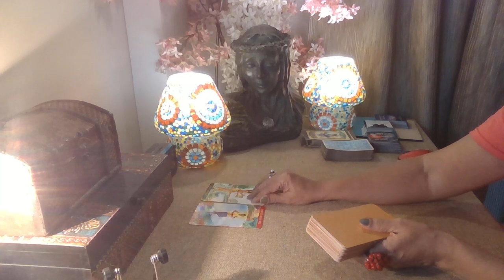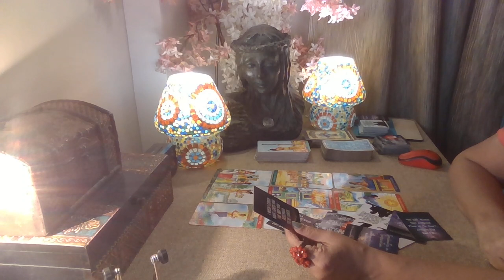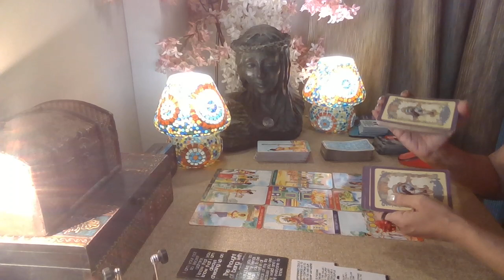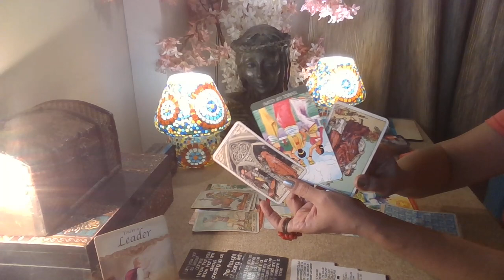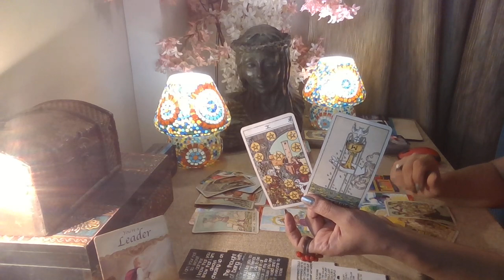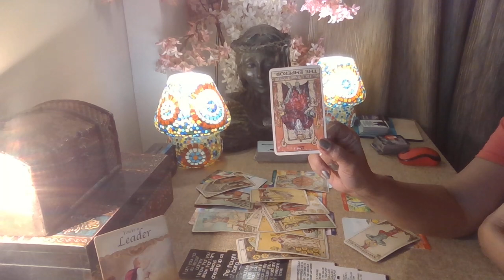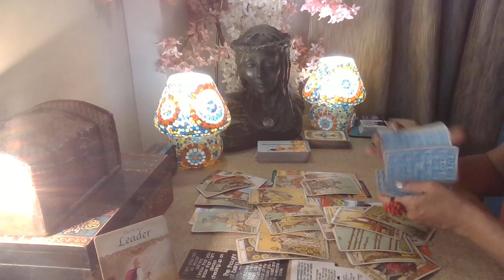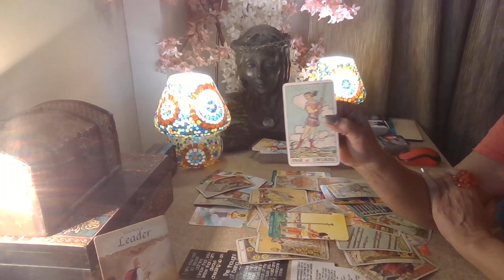Gemini Tarot - UNFORGIVABLE / Love Bytes / End January 2023 /